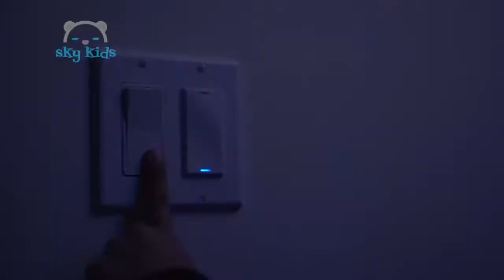Best Toys 🏎 Wave Racers 💥 Best Toys Commercials